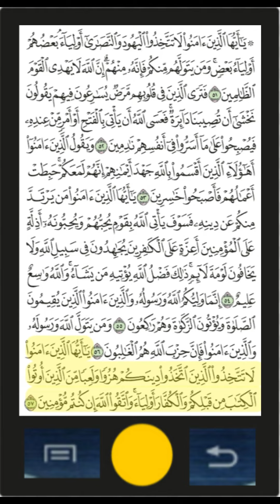VI 05 Surah Al Maida P12